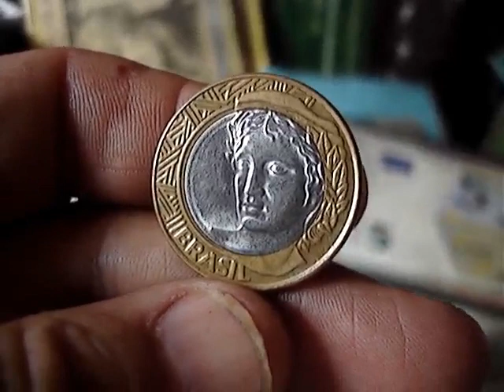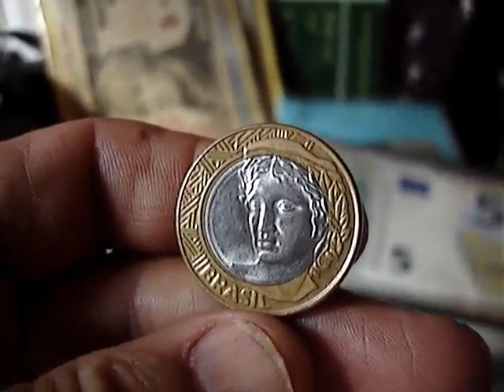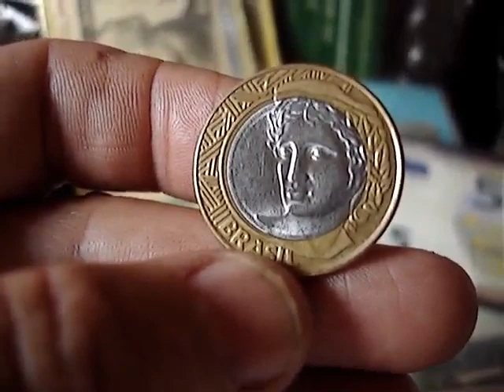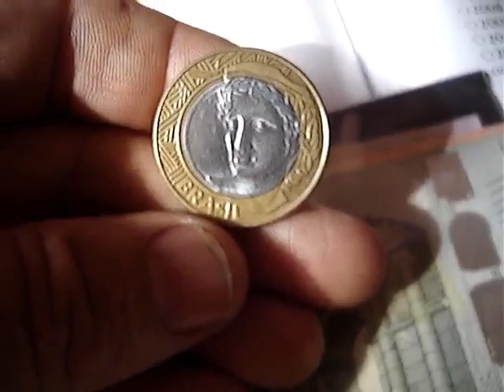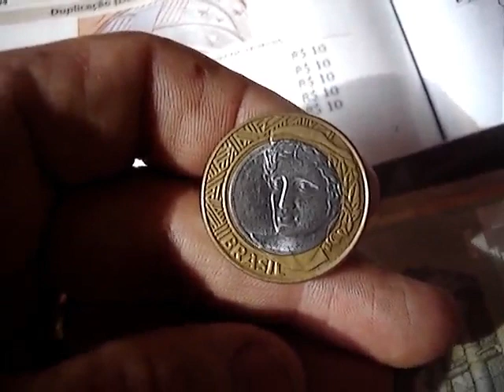DE OLHO NESSA MOEDA!! ELA VALE 3,500,00 MIL REAIS!! 1 REAL ! E AINDA ESTA CIRCULANDO VEJA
CANAL BRASLUX MOEDAS E CEDULAS RARAS NESTE VIDEO MOSTRAMOS MOEDA QUE VALE UMA GRANA DE 1 REAL E PODE ESTAR COM VOCE CONFERE